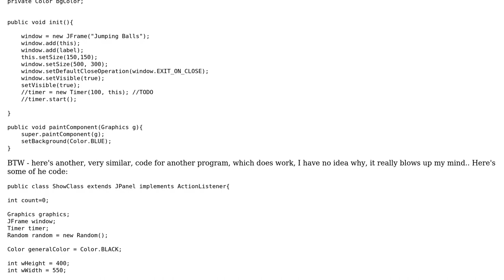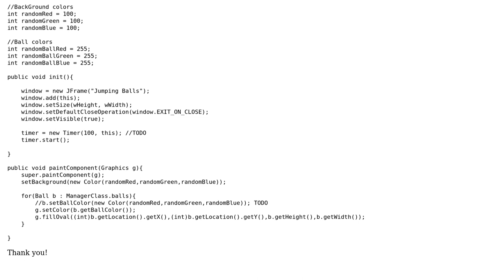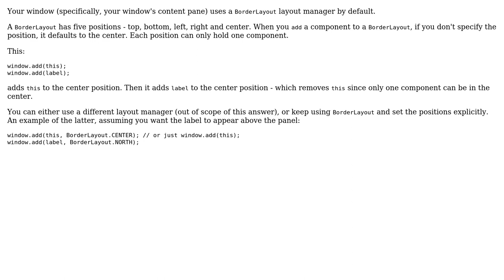JPanel isn't visible in JFrame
With thanks & praise to God, and with thanks to the many people who have made this project possible! You are responsible for your own actions.